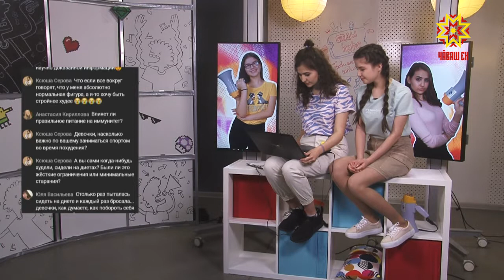ОтдыХАЙП. Выпуск 23.03.2020